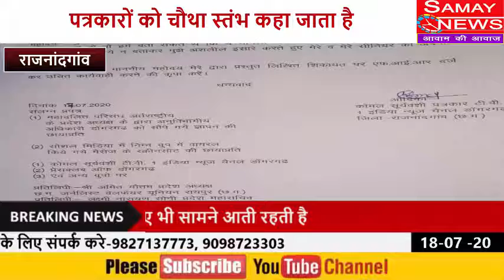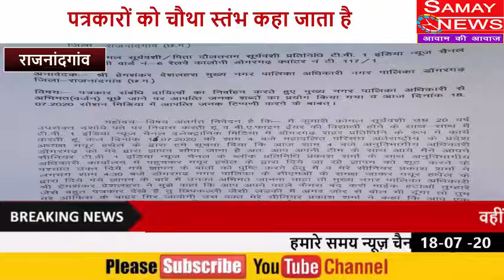पत्रकारों को चौथा स्तंभ कहा जाता है, जिनका काम आम जनता तक जानकारी पहुंचाना होता है....